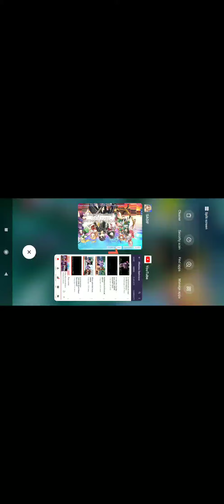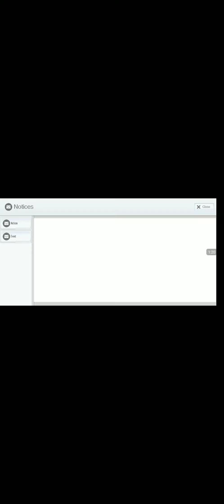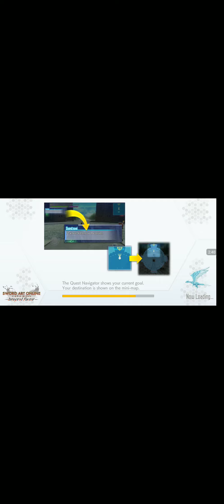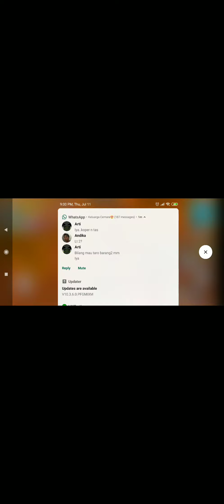Sao integral factor gameplay #1